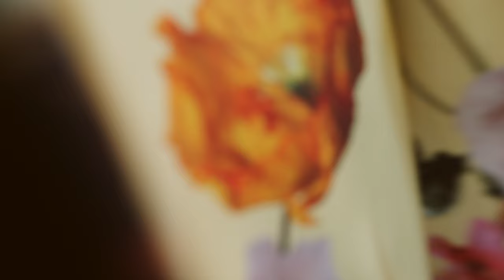Monique Lhuillier Fall 2024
Introducing Fall 2024, an exquisite fusion of timeless elegance and modern sophistication captured against the backdrop of a historic 17th-century estate in the heart of the English countryside. The setting, adorned with gardens meticulously designed by the legendary Russell Page and François Goffinet, is a vibrant tapestry of seasonal flora. This collection celebrates history and tradition while encapsulating the essence of British-inspired dressing.

Amidst the stunning landscape, designs are brought to life in a symphony of details. Sky blue hydrangeas, adorned with velvet bows, evoke a sense of ethereal beauty. Floating hearts create a delicate romantic dot motif, seamlessly transitioning from day to evening wear. Rich floating florals, pearl accents, polka dots, and bejeweled necklines add a touch of opulence to every ensemble.

The collection showcases sculptural and textured knitwear, intricately adorned with pearl accents— perfect for relaxed dressing day to night. Corseted evening wear, daywear, and jackets boast tailored bow details, exuding a sense of refined glamour. Sparkling degrade embroideries in rich juniper, noir & rosy blush tones add radiance and dimension.

Tuxedo-inspired black and ivory evening wear, draped and sculptural necklines, and tailored guipure lace across various categories, from gowns to trousers, showcase the versatility of the collection. Asymmetric draping in luxe jersey, velvet, and pleated chiffon introduces a dynamic element, enhancing the fluidity of each piece.

Lush double-face wool and cashmere coating are effortlessly luxe. Integral capes elevate evening wear and offer regality and drama. Necklines framed with sculpted three-dimensional flowers add a layer of artistry, while sheer tulle & lace gloves, some with pearl accents, are the elegant finishing touch. A lavish lineup with a nod to British style.